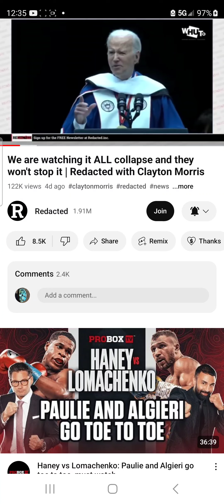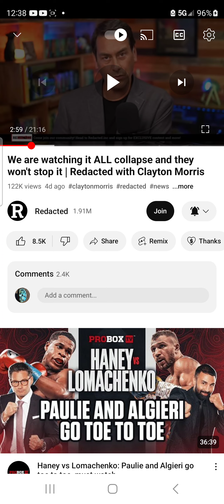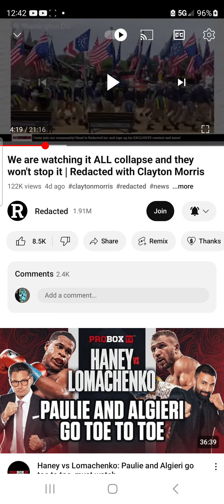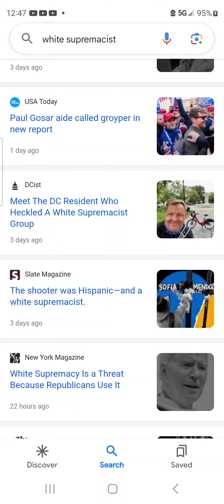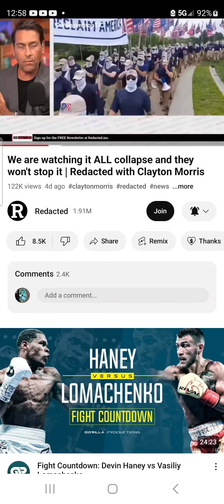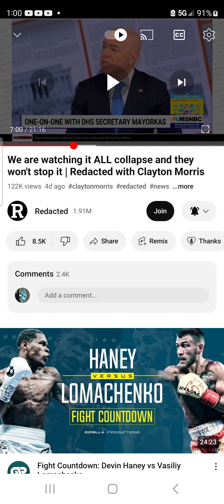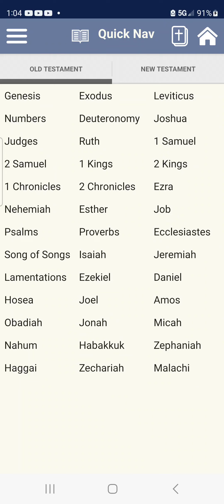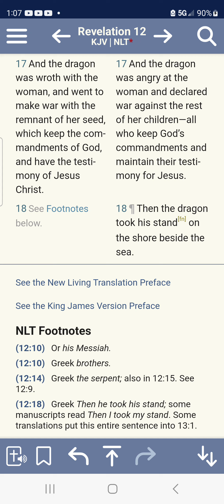IN THE NEWS: WATCH THIS DEVIL